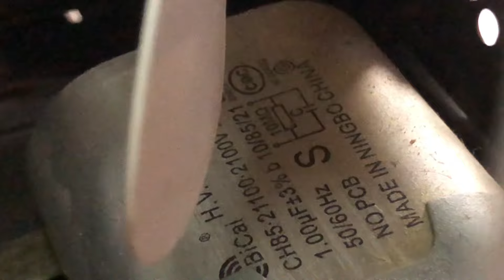Microondas FUNCIONA Pero no calienta (PASO a PASO) 2024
Si necesitas REPARAR algo, estos son nuestros datos :

Planeta Electrónico
Calle Saint Exupery 16 local 1 y 2
29007
Málaga
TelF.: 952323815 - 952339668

Si te gusta nuestro canal únete a nosotros

Dale al LIKE si te ha gustado el vídeo, ese pequeño gesto nos ayuda muchísimo.